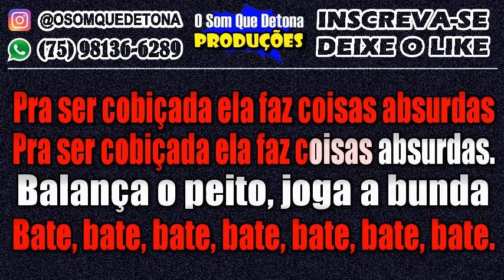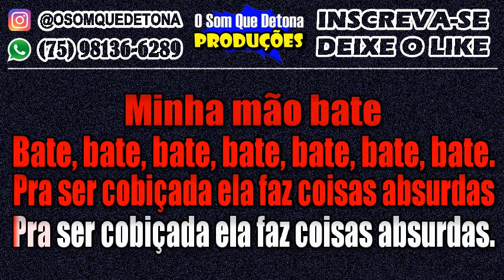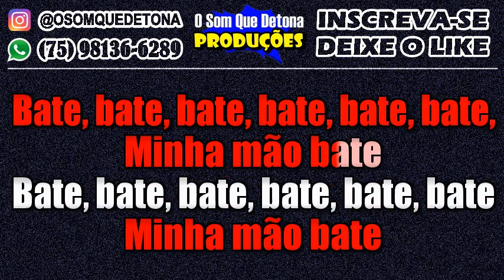KARAOKÊ DE PISADINHA - MENINA DEBOCHADA (BÁRBARA LABRES E DAN VENTURA)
PRODUÇÃO: O SOM QUE DETONA
TECLADO: YAMAHA PSR E443 - KIT SAMPLES KONTAKT BONDE DO MALUCO